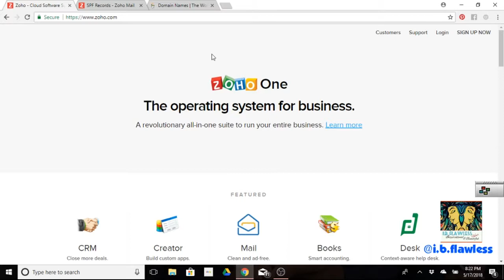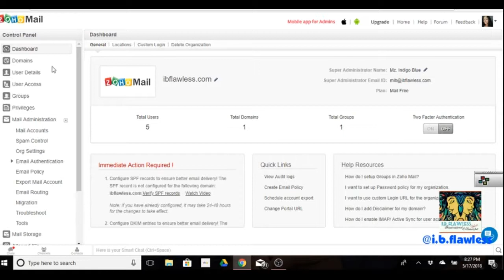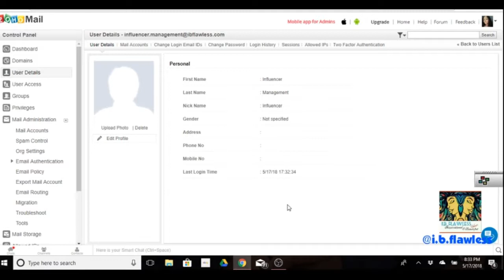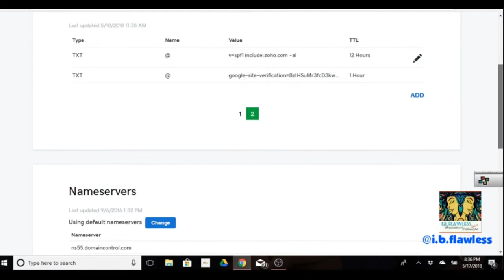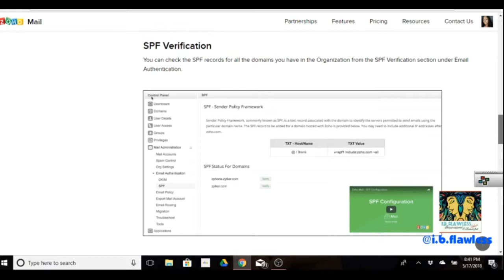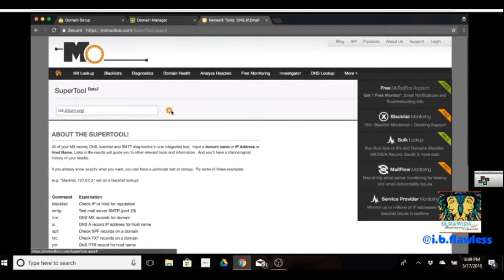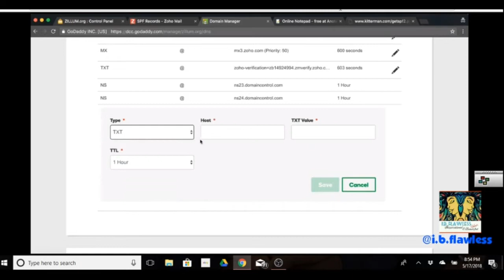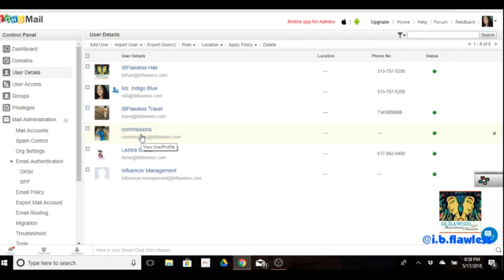Professional Custom Email Address for FREE l Zoho.com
Keep your business professional with a Zoho email account! (training #2)

still too difficult? I will set it up for you!
to get more custom services for your website, products added to your shopify or ecommerce store, logos, flyers,etc.

start your own beauty supply store visit ibflawlesshair.com